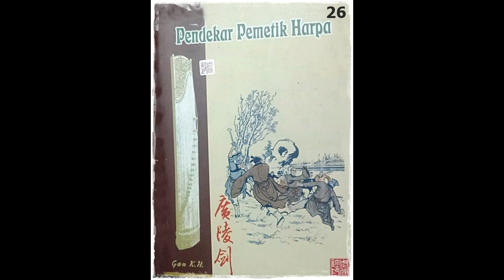Seri Cerita Silat Pendekar Pemetik Harpa Jilid 26